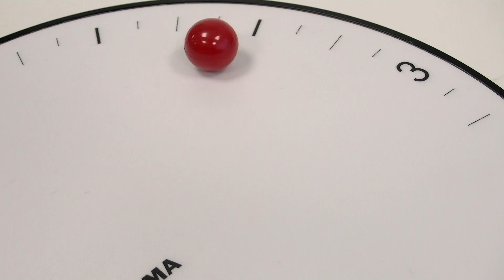MoMA - Time Sphere Clock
Magnetic ball marks the time. MoMA logo screened. Made in the USA. AA battery required.
┃ Mention this week's product to your CSR to learn about
┃ this month's promotion.

Special Sample Deals! Share Demo Videos with your Clients.